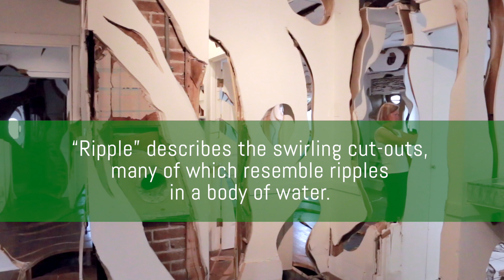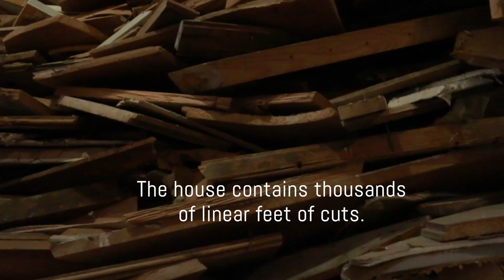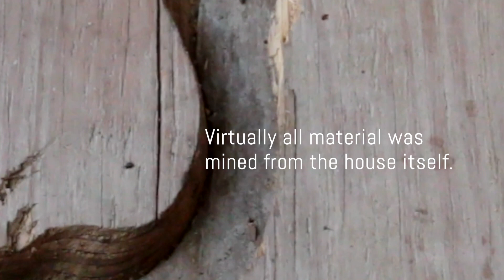Glasstire Video Drive By: 'Ripple' by Havel + Ruck Projects, 2018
In 2018, the artist duo Havel Ruck Projects (Dan Havel and Dean Ruck), remade a Houston house into a series of ripples. Ripple was on view from February 23, 2018 through May 19, 2019.